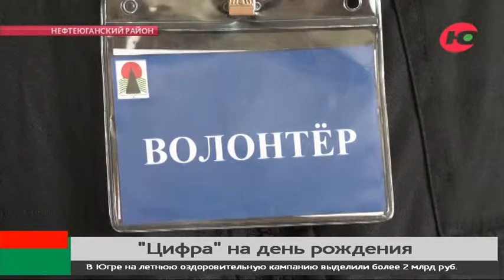Югорчанка в день рождения получила телевизионную приставку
Накануне в Нефтеюганском районе новую телевизионную приставку подарили труженице тыла Лукерье Суслопаровой. Примечательно, что югорчанка встречала гостей в свой день рождения. Ей исполнился 91 год. Настроить оборудование пенсионерке помогли волонтёры. И теперь у именинницы вместо прежних шести сразу 20 бесплатных каналов.